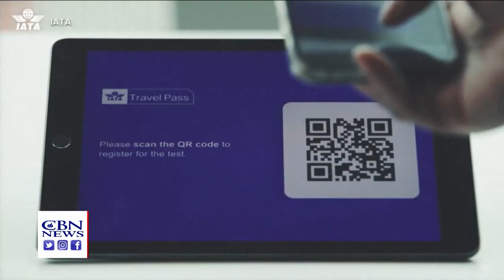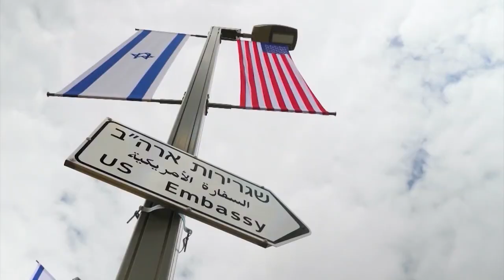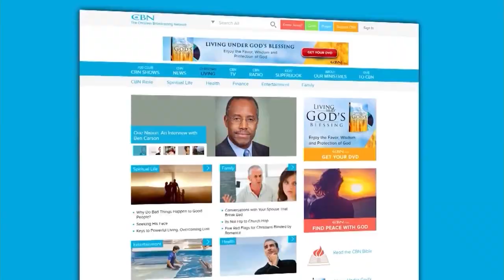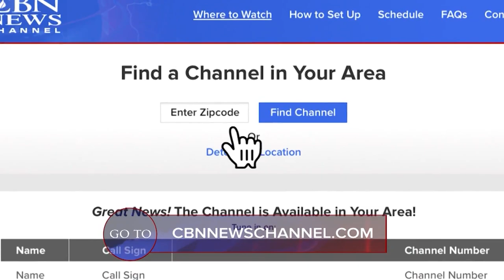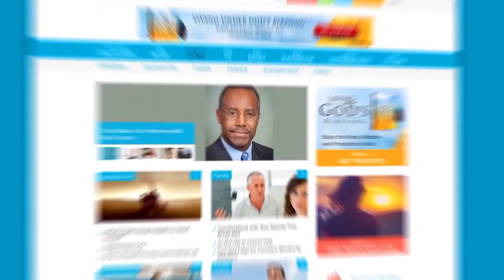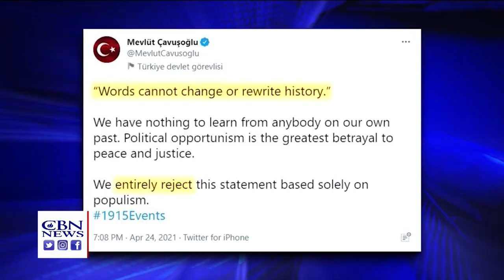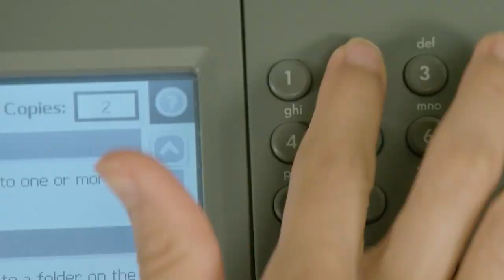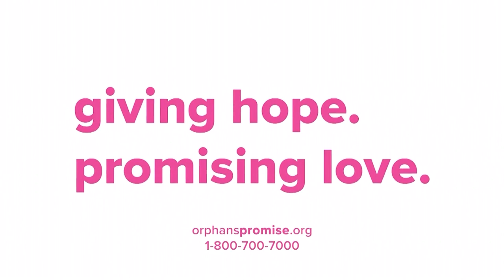Faith Nation: April 26, 2021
TONIGHT: NEW CALLS FOR JUSTICE; PROTESTORS DEMAND ANSWERS IN THE WAKE OF ANOTHER POLICE SHOOTING DEATH.

PLUS, FEDERAL HEALTH OFFICIALS OK THE JOHNSON AND JOHNSON VACCINE, PUSHING PLAY AFTER THAT PAUSE OVER RARE BLOOD CLOTS.

AND, PRESIDENT ...